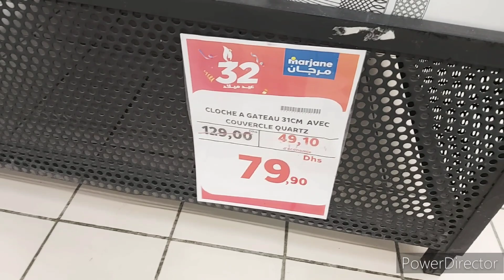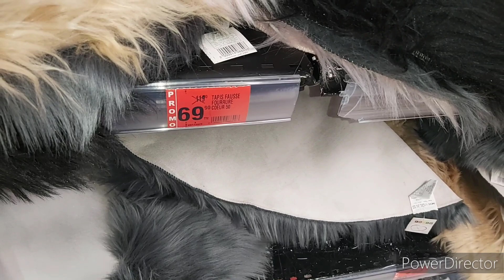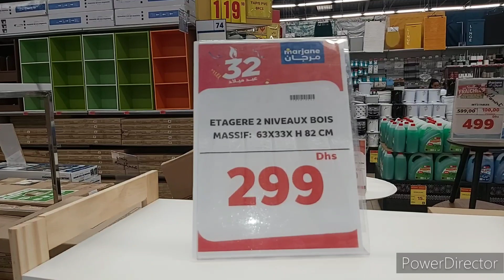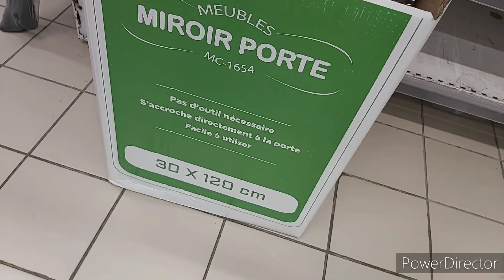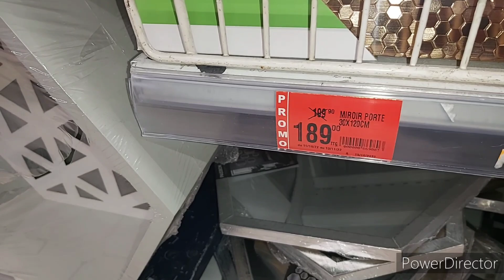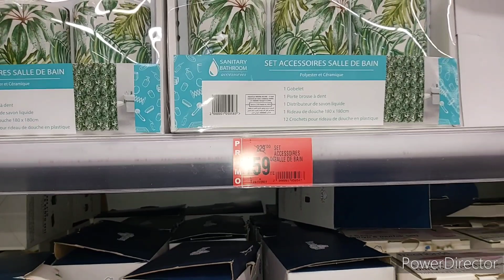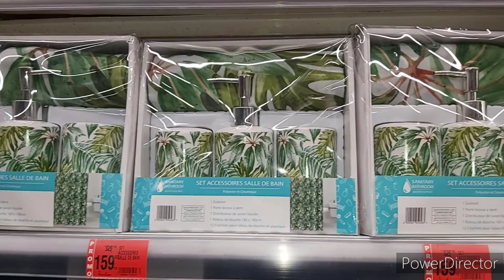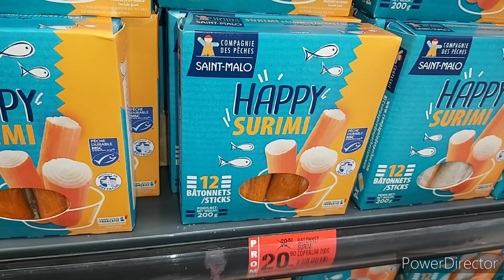عاجل🔥تخفيضات إستتنائية فمرجان بمناسبة عيد ميلادو هميزات خيااالية فالأواني المنزلية ديكورات رائعة